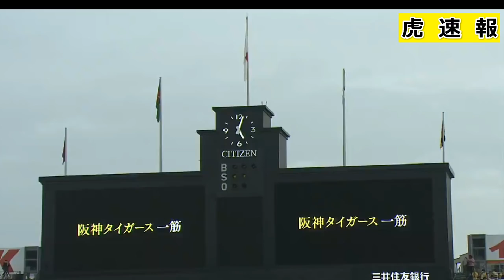阪神タイガースVS巨人今シーズン最後のハイライト動画こっそり７連勝で終了 2016/10/1